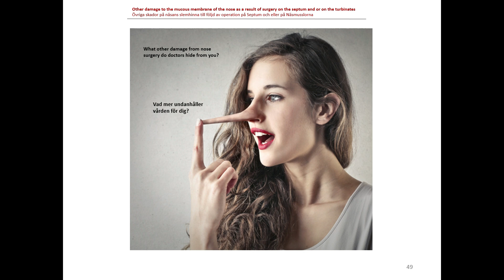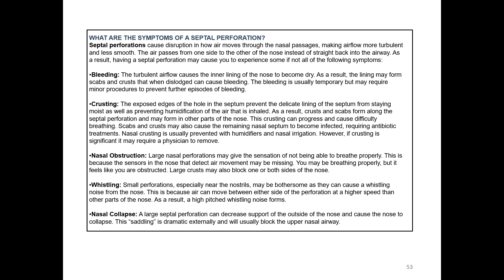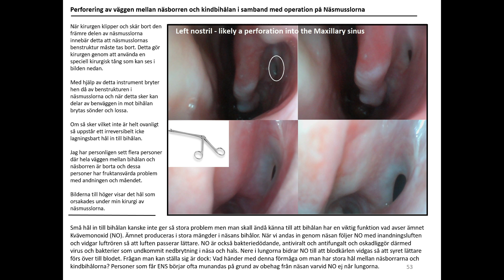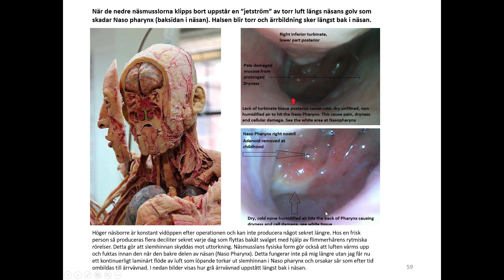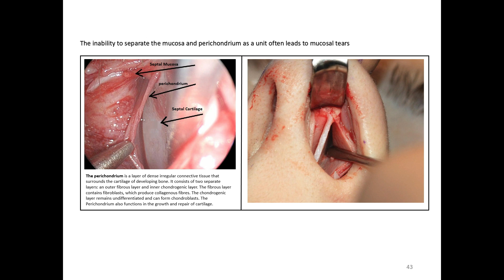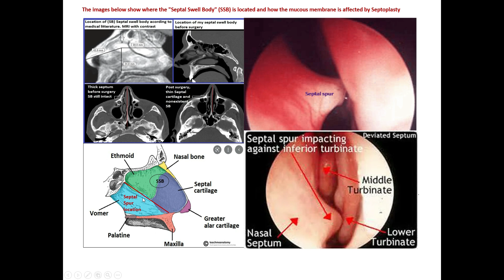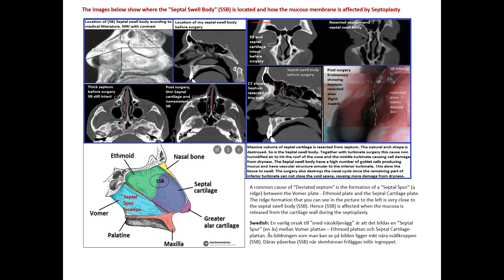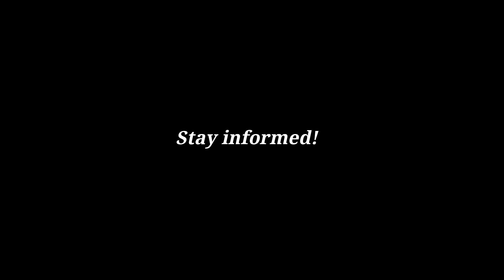Explore the Dark Truths of Nasal Surgery: Unveiling Hidden Damages and Unspoken Complications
Welcome to an eye-opening discourse where we candidly discuss the lesser-known consequences of nasal surgery that often remain undisclosed by medical professionals. Join us as we embark on a journey through the labyrinth of potential issues that can arise from interventions intended to rectify nasal congestion.

Our exploration begins by shedding light on an elusive issue known as adhesion. If nasal packing isn't implemented post-surgery, wounds can heal in a manner that results in unexpected connections between structures such as the middle turbinate, septum, and lateral wall. This unexpected fusion can trigger severe pain and discomfort, posing a formidable challenge to resolve.

Moving forward, we delve into the peril of septal perforation. A dire outcome stemming from excessive cartilage removal during septoplasty, this complication leads to the formation of holes that can become infected and further enlarged by harmful bacteria, defying easy rectification. Additionally, the mishandling of septal mucosa during the procedure can trigger the demise of cartilage, culminating in debilitating perforations.

Complications aren't confined to surgical aftermath; they extend their reach to post-surgery complications. The ramifications include disturbed airflow, manifesting as an audible whistling sound, dry and bleeding mucosa, crust formation, and a perceived nasal obstruction. The destruction of thermoreceptors and nerve endings can even lead to nasal collapse, altering the appearance of the nose.

But the tale doesn't end here – we confront the aftermath of turbinate reduction. Detailed insight reveals the risk of inadvertent sinus perforation. Surgical tools employed during the procedure can accidentally breach the sinus walls, resulting in irreversible consequences. The implications of such damage are vast, with potential for severe complications.

We shed light on the subtleties of septoplasty, delving into the implications for septal mucosa. The procedure often triggers tears within this delicate layer, impacting blood supply and nerve functionality. We highlight the nuances of surgical maneuvering and potential repercussions that can disrupt the integrity of the nasal structures.

Furthermore, we uncover the destruction of the septal swell body, a vital area rich in blood vessels, immune cells, and thermoreceptor nerve endings. The removal of the septal mucosa can lead to a cascade of complications, from dryness and numbness to inflammation and loss of airflow regulation.

Our video also reveals the transformation of the nasal appearance, showcasing the potential for asymmetry, bumps, and even a narrower nose. We touch upon the underdiscussed issue of valve collapse and the profound effects it can have on breathing.

Experience a visual journey through the tangible outcomes of these complications, as we provide images and explanations of each phenomenon. Gain an informed perspective on the multifaceted risks tied to nasal surgery, empowering you to make the most judicious decisions for your health and well-being.